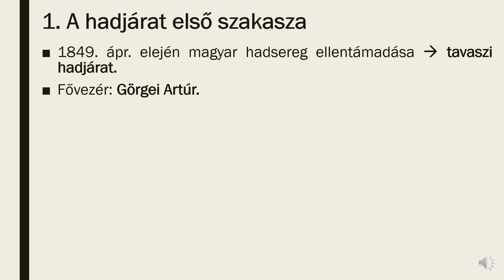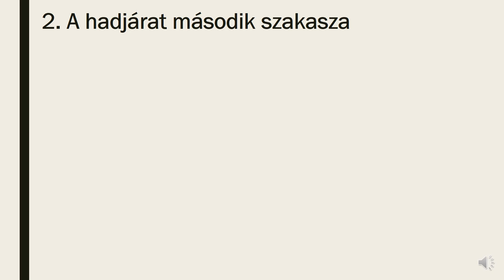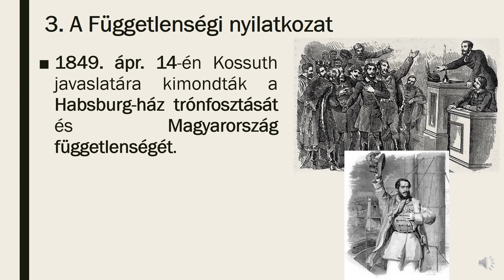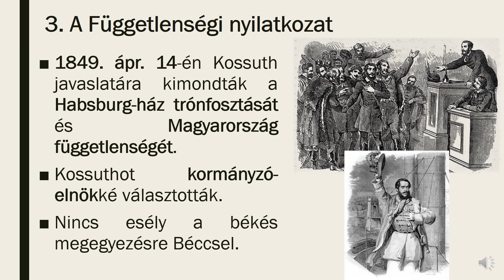6. osztály történelem - A dicsőséges tavaszi hadjárat